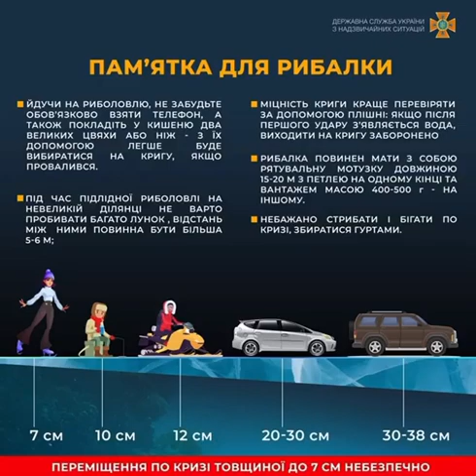У Вінниці екстремал вийшов порибалити під Київський міст